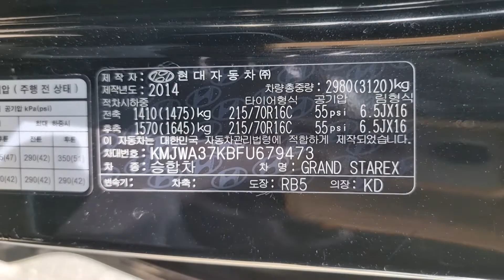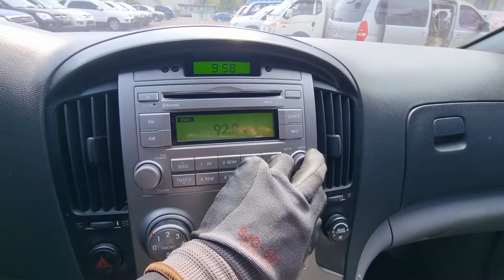GRANDSTAREX KMJWA37KBFU679473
Autoleader